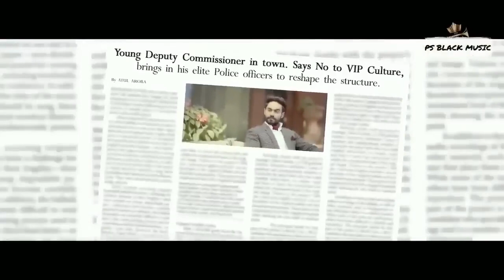Desi Desi Na Bolya Kar Chori Re - Boys Attitude Song - Desi Atitude Song.